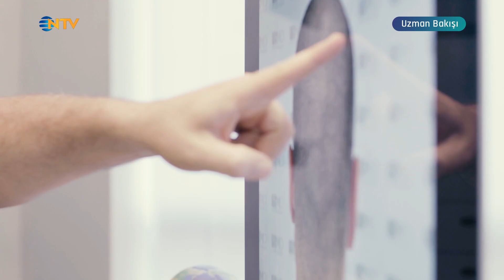Türkiye'nin Saç Ekiminde Tercih Edilme Sebebi Nedir?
Saç ekiminde gelişmiş cihazlar ve teknolojiler
Saç ekiminde doğal görünüm